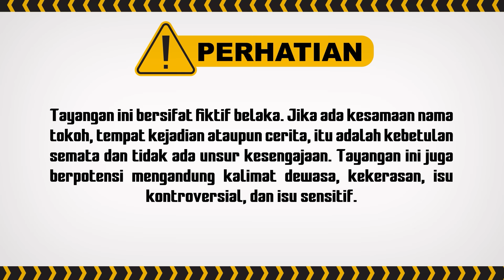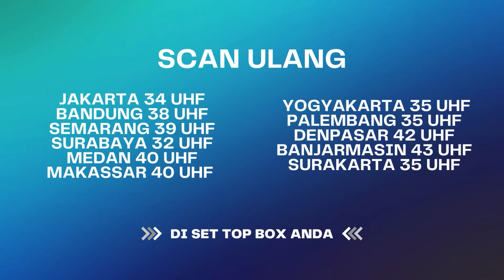Niat Nanya Alamat Taunya, Orang Yang Ditanya Si.. | Best Cut Berbagi Suami ANTV Eps 46 (4/4)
Setya dan Dimas berusaha menolong Aisyah dari insiden p3ncul!kan oleh
orang tak dikenal, Aisyah yang kondisinya tak sadarkan diri membuat
dimas dan setya begitu panik. Siska yang berharap Aisyah meninggoy setelah insiden ini membuat Siska begitu Bahagia. namun disisi lain Lidia yang curiga dengan gerak-gerik siska bahwa apa yang terjadi oleh Aisyah adalah perbuatanya. Apakah Lidia bisa membuktikan itu semua?

So Pantau Terus, Dan Jangan Sampai Ketinggalan!

Kini beragam tayangan kesayangan anda di ANTV bisa disaksikan kapan saja dalam genggaman tangan.
000010
000011